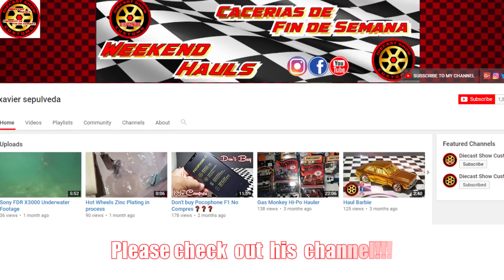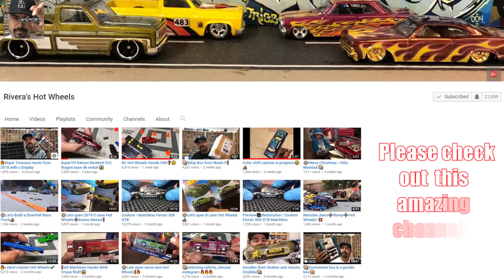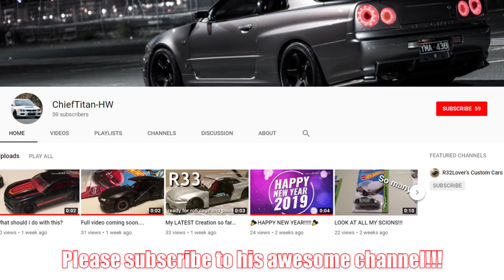Hot Wheels Custom Contest - Winners!!! 13+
Hot Wheels Custom Contest - Winners!!!

This YouTube channel is made for Hot Wheels and Matchbox collectors older than 13 years.

Questions?

The HW Masters
Verbindingsstraat 2
2830 Blaasveld
Belgium